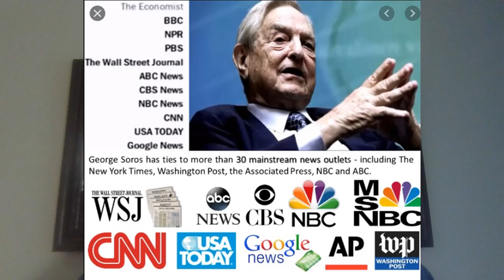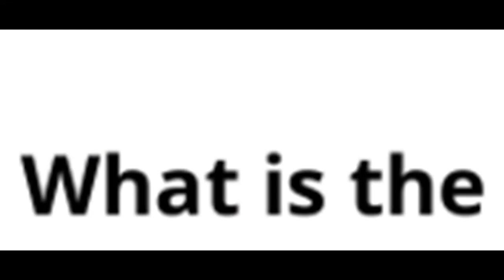The Mark of the beast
Many will consent willfully or out of fear of the beast